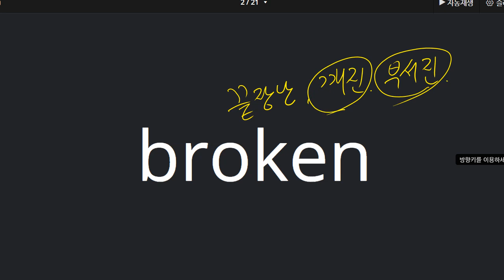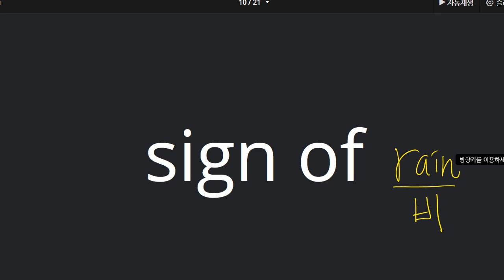문자민 2021 07 07 단어 성취도 80